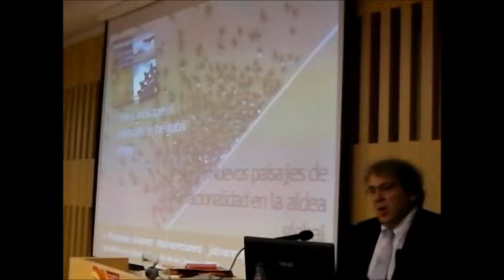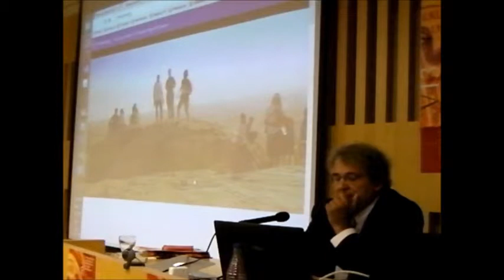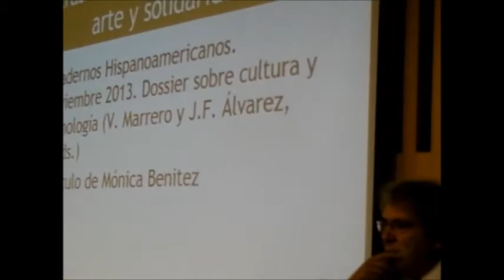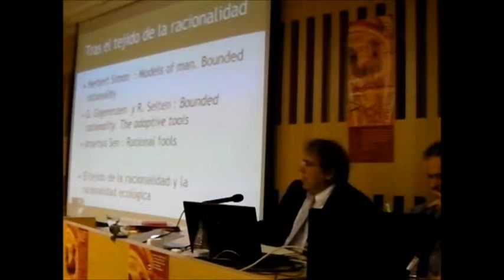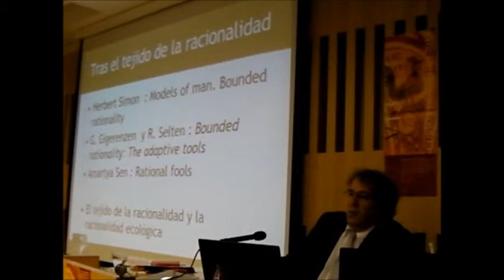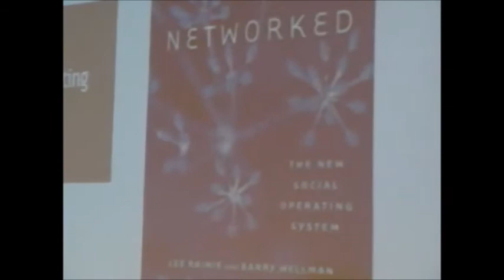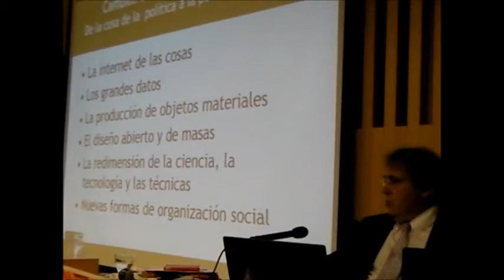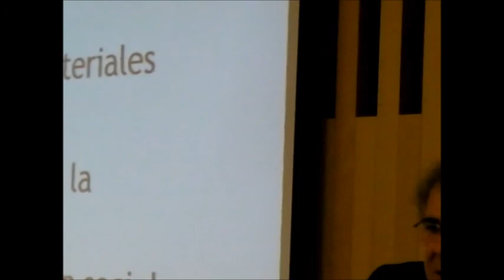Francisco Álvarez: Nuevos paisajes de racionalidad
Eje temático: "Escenarios globales, esperanzas razonables"

Instituciones participantes: Universidad de León, Fundación Sierra Pambley, Bertalanffy Center for the Study of Systems Science, Universidad Politécnica de Munich, Universidad Tecnológica de Viena, UNED, Mälardalen University, Observatorio de la Cibersociedad